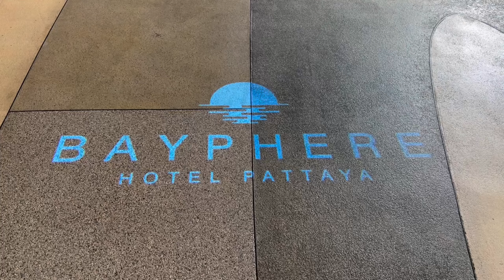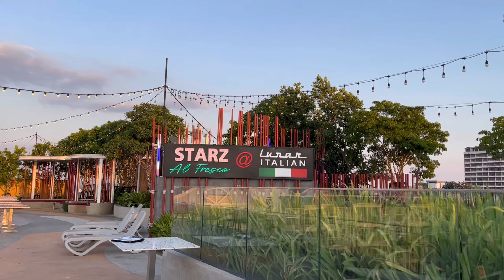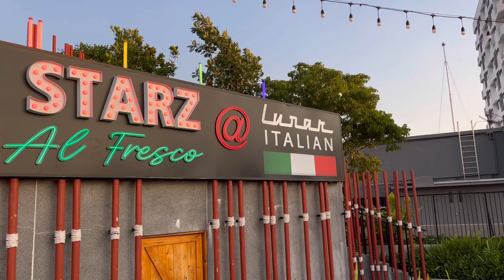Pattaya travel vlog | Hotel review + Hotel room tour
Hi guys ! 🧸
How are you? Thankyou for watching my video.
Follow my another social account 💌